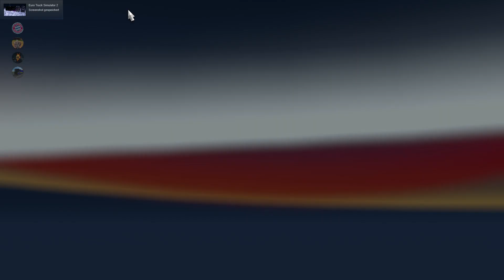ETS2 Euro Truck Simulator 2 Multiplayer 2019 12 25 Mit dem Chaos Trupp unterwegs! Teil 3 22 51 51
Multiplayer # 287.3
Mit dem Ghostdriver wieder unterwegs!!